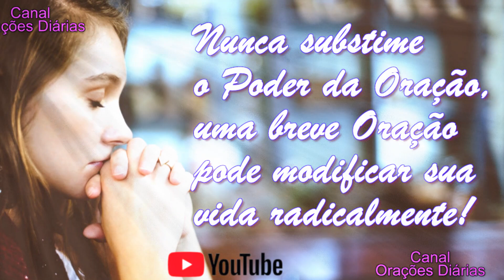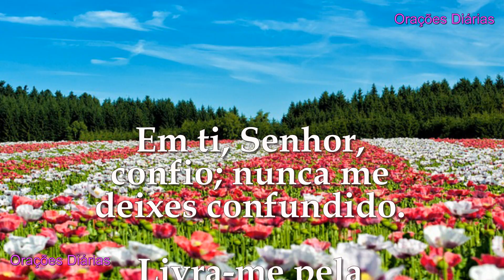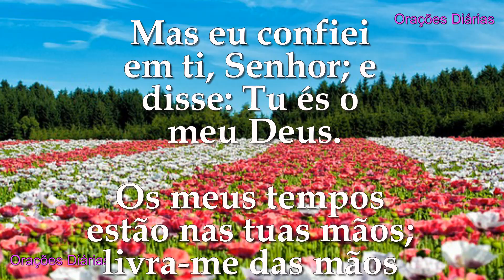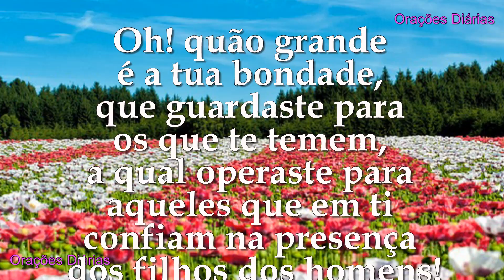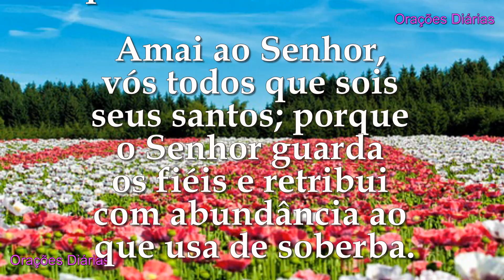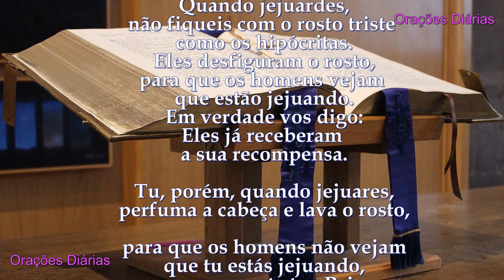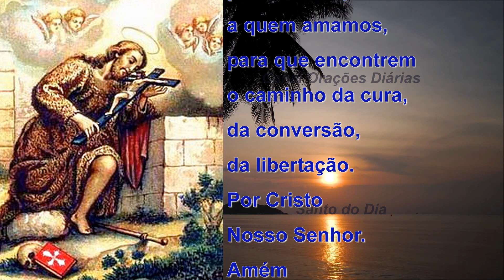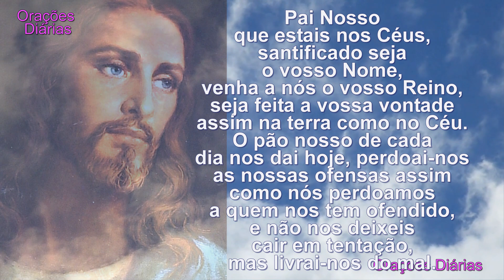Evangelho do dia 17 de junho, São Raniéri, Salmo 31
1. Como membro você contribuirá em nossa grande de Missão de levar, diariamente, o Evangelho e Orações a todas as pessoas.

2. Sua inscrição servirá como um símbolo de suas sinceras orações.

3. Nossos Grupos de Orações se juntarão a você, multiplicando as vozes dos seus pedidos.

4. Sua orações se estenderão para os seus entes queridos.

5. Os MEMBROS terão seus nomes inclusos em nosso caderno de orações permanentes e vídeos de orações mensais para Graças e Proteção.